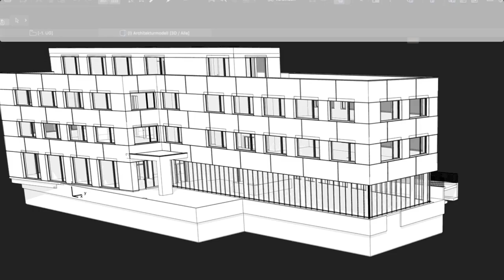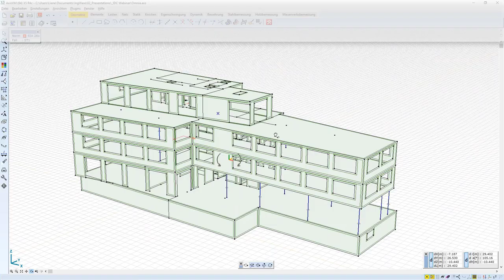ArchiCAD 24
Erleben Sie die neuen Funktionen von ArchiCAD 24.